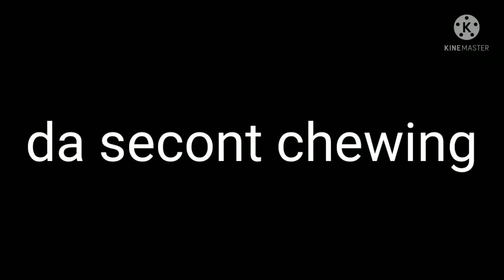|(Earrape warning)|Types of chewing|